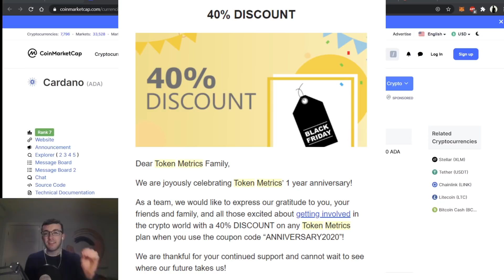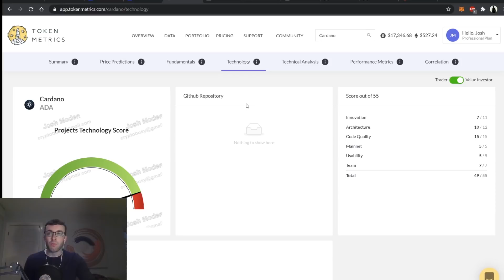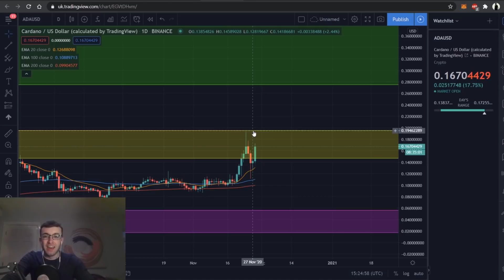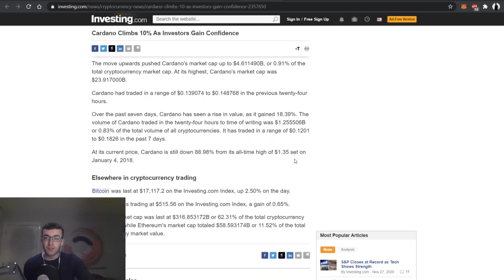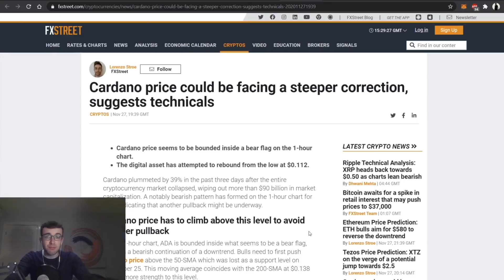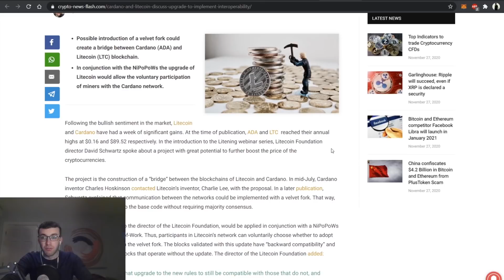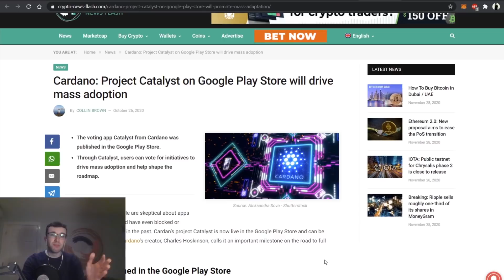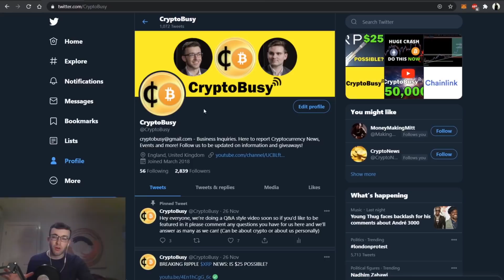Bullish CARDANO (ADA) News: WATCH OUT for this MAJOR Key Level! | ROAD TO $5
➡️ USE BYBIT! UP TO $610 FREE WHEN YOU DEPOSIT (+ FREE LIFETIME ACCESS to Coin Market Manager) USE CODE: WIN$500 ON OUR LINK ➡️

➡️ Join our VIP Coin Coin Calls Group to Follow Our Trades!